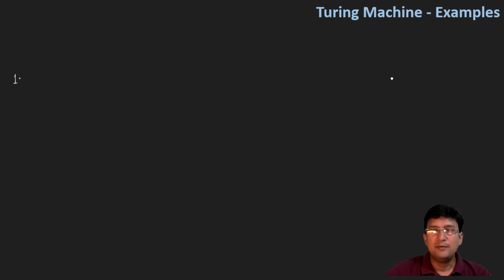Turing Machine for Regular Languages